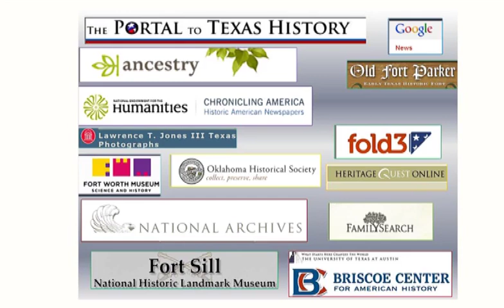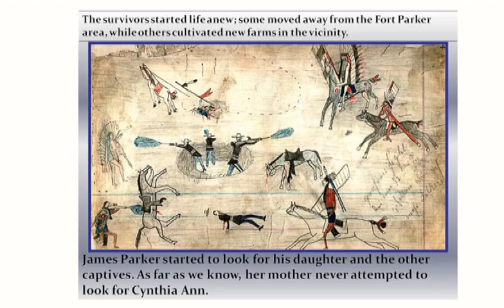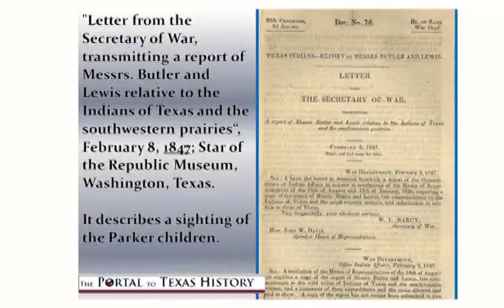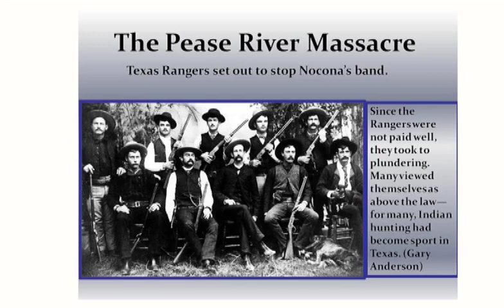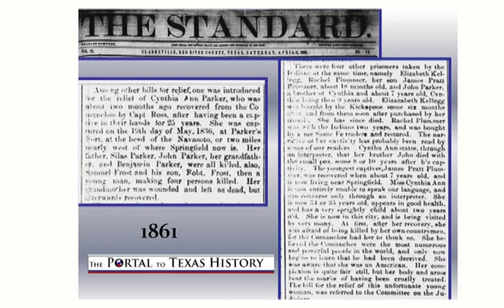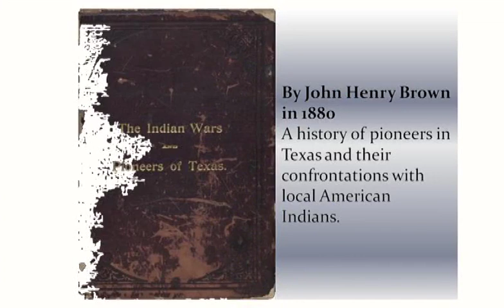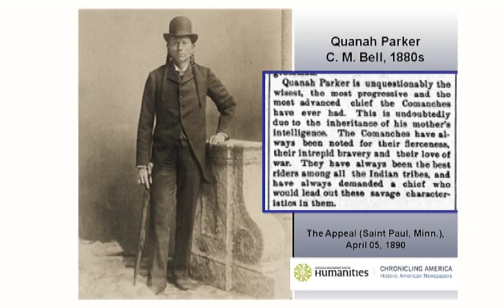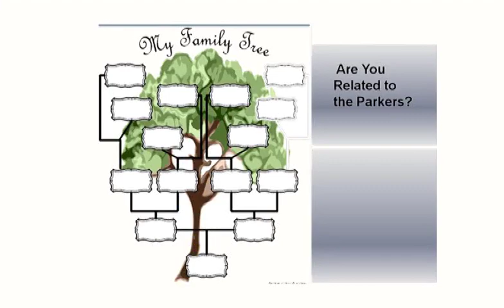Comanche Nation: The Story of Quanah and Cynthia Ann Parker - Finding Cynthia Ann Parker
Meg Hacker, Director of Archives at the National Archives of Fort Worth traces the history and steps to find the real story behind this legendary woman--Cynthia Ann Parker.  Ms. Hacker also discusses tips and tricks into discovering and identifying other historical legends (a.k.a. your family!) at the National Archives at Fort Worth.

Meg Hacker has been with the National Archives at Fort Worth since 1985.  She received her B.A. in American History from Austin College and her M.A. in American History from Texas Christian University.  She is a frequent presenter of historical information and the author of the book, "Cynthia Ann Parker: The Life and the Legend."